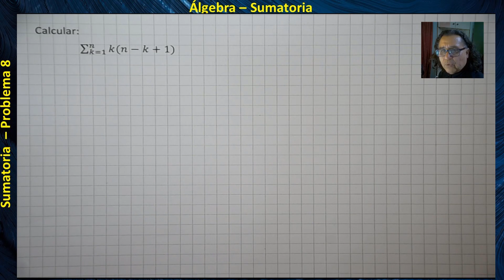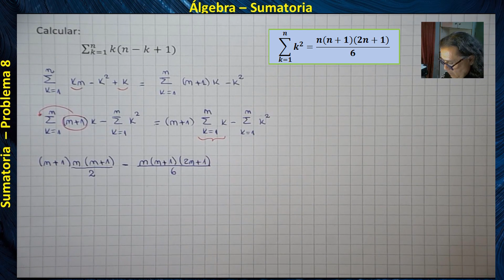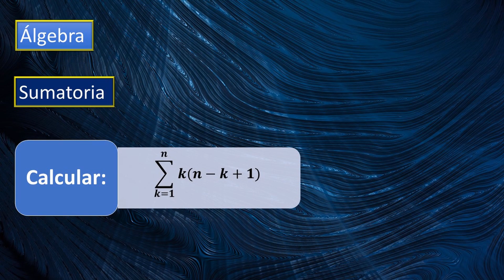Álgebra - Sumatoria - Problema 8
Problema 8

La Sumatoria (también conocido como operación de suma, notación sigma o símbolo suma) es una notación matemática que permite representar sumas de varios sumandos, n o incluso infinitos sumandos, evitando el empleo de los puntos suspensivos o de una explícita notación de paso al límite. Se expresa con la letra griega sigma mayúscula ( Σ\Sigma, Σ).
Aunque se necesita aclarar que la palabra sumatoria o sumatorio no es aceptada entre varios matemáticos ya que la forma correcta de decirlo es suma.